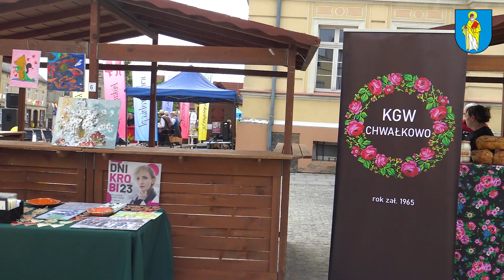Jarmark Miejski - Krobia 2023